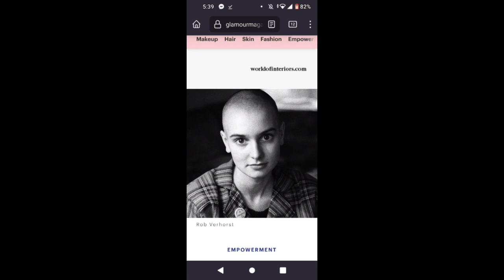Sinead O'Connor - Nothing Compares To you (primal muse DNB remix)